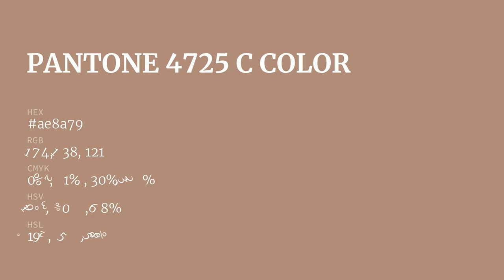color ae8a79 hex color - Brown color - Cool color ae8a79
What color is ? ae8a79 hex color - Brown color - Cool color ae8a79

Hex ae8a79 Color Code is also known as color.

Hex ae8a79 Color code in RGB color code model is created after adding 68.24% red color, 54.12% green color and 47.45% blue color.
Hex ae8a79 Color code in CMYK color (process color) code model is generated after subtraction of 0% cyan, 20% magenta, 30% yellow and 31% black.